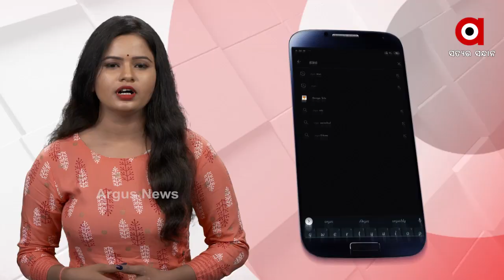ମୋଦିଙ୍କୁ ଚିଠି ଲେଖିଲେ ଜିନ୍‌ପିଙ୍ଗ୍‌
ଭାରତର ପ୍ରଧାନମନ୍ତ୍ରୀ ନରେନ୍ଦ୍ର ମୋଦିଙ୍କୁ ଚିଠି ଲେଖିଲେ ଚୀନର ରାଷ୍ଟ୍ରପତି ଜିନ୍‌ପିଙ୍ଗ୍‌। ଦେଶରେ ମହାମାରୀ ସଙ୍କଟ ପାଇଁ ଜଣାଇଲେ ସମବେଦନା.